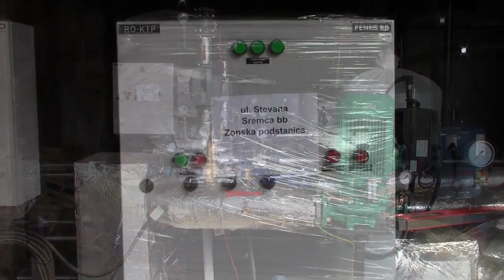Podstanica u ATP u u Pirotu 9.14.2018.